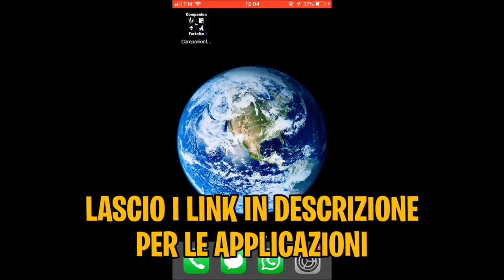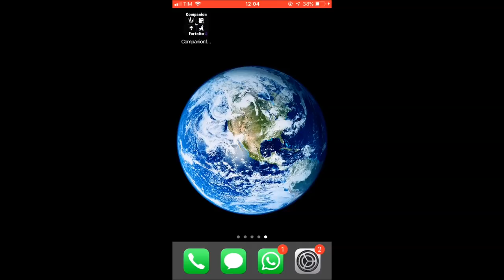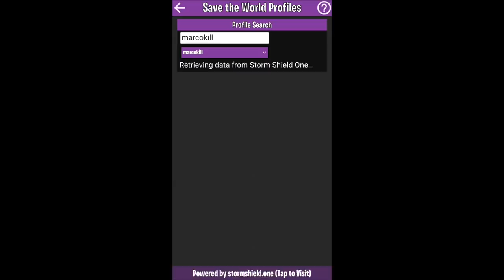FARMARE V-BUCKS CON SALVA IL MONDO!!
Per poter giocare con me, semplicemente aggiungete "marcokill" agli amici di PSN oppure Kino-TV su EPIC. Successivamente commenta con scritto il tuo nickname.